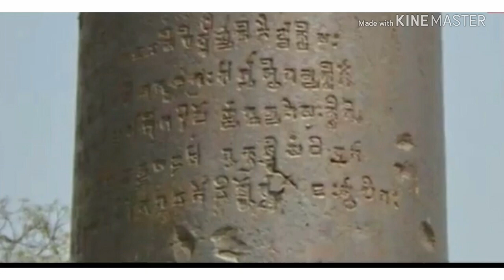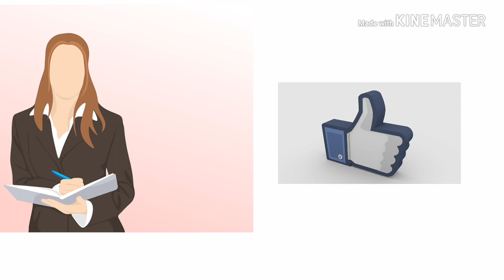दुनिया का सबसे महंगा पत्थर जो सोना और हीरा से भी ज्यादा किमती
इस video मे 5 ऐसे Amazing facts के बारे बताया गया है जिसे जानकर आप हैरान रह जाएंगे
ऐसे ही और भी video इस channal पर है जो आपके लिए knowledgable है